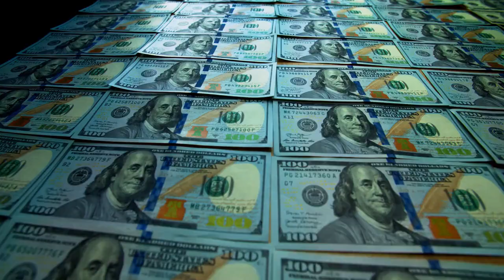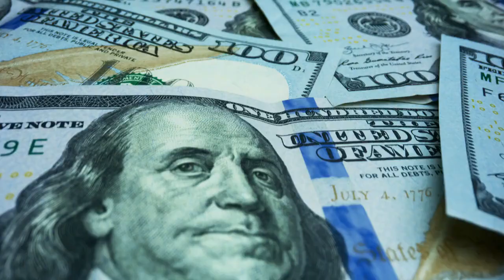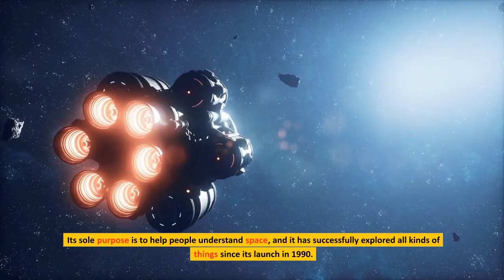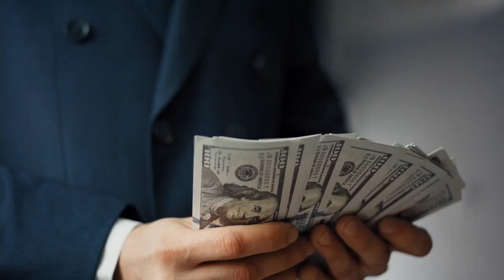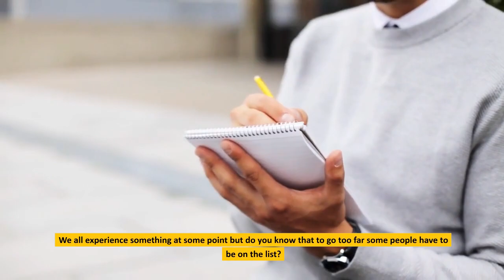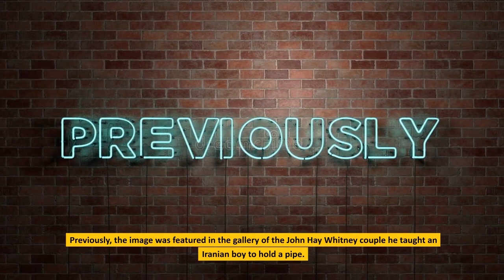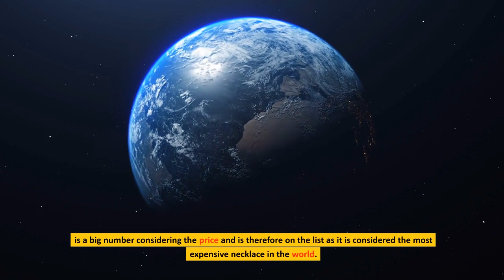Top 12 Most Expensive Things In The World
Exclusive, luxurious, and astronomically expensive! Buckle up and get ready for feeling opulence because the following cars aren’t priced at a thousand but a million dollars!